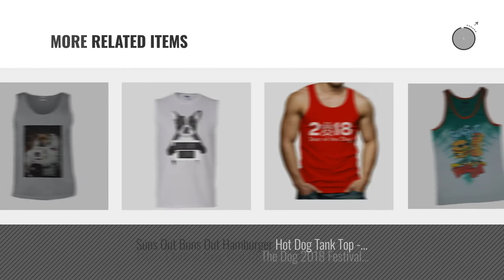Top 10 Dog Tank Tops [Winter 2018 ]: SpiritForged Apparel Nerdy French Bulldog Men's Tank Top, Teal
Black Friday / Cyber Monday SpiritForged Apparel Nerdy French Bulldog Men's Tank Top, Teal Medium by SpiritForged Apparel

Black Friday / Cyber Monday Astronaut Dog Bulldog Funny Space Novelty Sports Grey Men Vest Tank Top-M by NisabellaLTD

Black Friday / Cyber Monday Doberman Big Face Dog MMA T-Shirt Bodybuilding Tank Top Black S-3XL (XXL, Black) by Interstate Apparel Inc

Black Friday / Cyber Monday New Neon Pitbull Florescent Dog Baseball T-Shirt Gray/Black S-3XL (L, Gray/Black) by Interstate Apparel Inc

Black Friday / Cyber Monday Best Dog Dad Ever - Pet Lover Men's Tank Top Shelter Rescue Shirts Athletic Heather / by Christmas Ugly Sweater Co

Black Friday / Cyber Monday Mob Of Dogs Mobster Animal Funny Sports Grey Men Vest Tank Top-XL by NisabellaLTD

Black Friday / Cyber Monday Mens Sunset With Coconut Trees Tank Top T-shirt (Medium, BLACK) by HAASE UNLIMITED